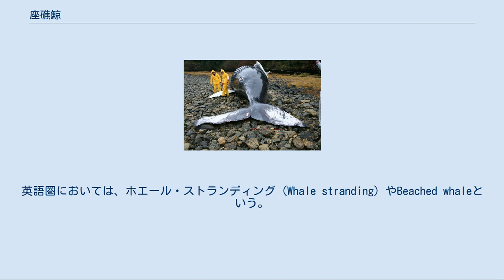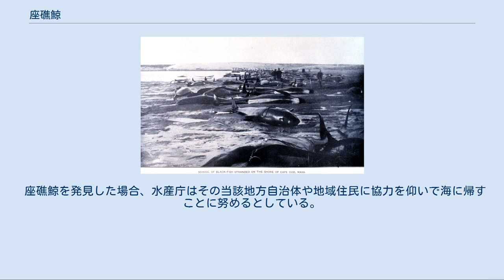座礁鯨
1902年にアメリカ合衆国ケープコッド付近で起きたクジラの集団座礁。
 座礁鯨（ざしょうくじら）とは、何らかの理由により、クジラ類が浅瀬や岩場などの海浜に乗り上げ、自力で泳いで脱出できない状態になること。
「鯨の集団自殺」として知られる。
 日本の古い言葉では寄り鯨（よりくじら）や流れ鯨（ながれくじら）という。
専門的にはイルカを含めて座礁鯨類ともいい、小型の鯨類（イルカ）の場合は座礁イルカとも呼称される。
英語圏においては、ホエール・ストランディング (Whale stranding) やBeached whaleという。
また、英語圏での集団座礁を指すマスストランディングや生きた個体の座礁を指すライブストランディングも、専門家の間では使われている。
その原因は長年謎とされたが、軍で使われるソナーが原因で「減圧症」になるという有力な説も浮上している。
 米国アラスカ州ペリル海峡のバラノフ島に漂着した子ザトウクジラ。
 水産庁では、座礁鯨は生きた状態での海浜への打ち上げをいい、死亡した状態で漂着したものを漂着鯨 (whale beaching) としているが、ここでは死亡した状態で打ち上げられたクジラ類についても記述する。
鯨の座礁は単独のこともあれば、群れが座礁することもある。
 過去最大級の座礁例は、1918年にニュージーランドのチャタム諸島において発生したもので、約1000頭の座礁が記録されている。
 「流れ鯨」とは何らかの原因で死んだ鯨が海浜に流れ着いたクジラのことであるが、単に座礁したクジラについても用いられる例があり、「寄り鯨」とは生きたまま海浜に乗り上げたクジラをいうが、湾などの狭い海や、比較的に浅い海に迷い込んで外海に出られない場合や、居ついてしまいその場所から出て行かないクジラの事もいう。
 尚、種類によっても座礁の傾向は異なり、集団座礁（マスストランディング）はハクジラに多く、ヒゲクジラにおいては殆ど見られないとされる。
 ハクジラの中でもゴンドウクジラの仲間は、群れとして行動する傾向があり、一度座礁し始めると連鎖して集団座礁に繋がることがある。
 単独と複数の時はそれぞれ当てはまる事項に差異があるが、ここでは併せて列挙する。
 外的要因説[編集] 2019年1月30日に英学術専門誌「英国王立協会紀要」に、軍のソナーによるストレスが原因で「減圧症」になるとする研究論文が発表された。
それによるとソナーの周波数を浴びたクジラはストレスを受け、ソナーの発信源から遠ざかろうとして潜水のパターンが乱れ、体内に窒素が蓄積してしまう現象が起きるという。
中周波ソナー（MFAS）は潜水艦の探知を目的に1950年代に開発されたが、60年代頃から周波数約5キロヘルツのソナーの発信を開始。
時期を同じくして、特に地中海でクジラが大量に打ち上げられる現象が発生するようになったという。
クジラの大量座礁は1960～2004年の間に121件確認され、うち少なくとも40件は海上での軍の活動時間と場所が密接に関連していたことが明らかになった。
打ち上げられたクジラは外見上は病気やけがは見当たらなかったが、体内では、減圧症のように窒素が気泡となって血管内に蓄積され、脳内出血を起こしていた。
死体解剖の結果、さらに他の内臓や脊髄、中枢神経系への損傷も発生していた。
 餌を追っているうちに、誤って浅瀬に入ってしまった。
 シャチなどの外敵や、種別の違う他の鯨類のハラスメントから逃れるため、誤って浅瀬に入ってしまった。
 地震の振動や台風などによる潮流の短期的な変化や、船舶や潜水艦など、海での人の起こす人工的な音や振動など、本来はあり得ない事象に驚き混乱した結果、誤って浅瀬に入ってしまった。
意図的にこうした混乱を生じさせて捕獲する漁法としてイルカ追い込み漁も存在する。
 内的要因説[編集] エコロケーション（反響定位）が岩場や浅瀬で乱反射や無反射することで、方向感覚を失うことによる。
 耳腔に何らかの障害が起こり、そのことによる聴覚異常からの超音波探知の混乱や、耳石の異常などからの磁場探知の混乱。
 地形と磁場の関係から、磁場探知において、磁場の強弱を順に追って移動すると浅瀬にたどり着くことによる。
 近年の文化人類学と考古学の研究から、人類がアフリカから他の大陸に移り住んだ歴史において、その集団は海岸線に沿って徐々に移動したことが解ってきた。
貝塚などの調査からも、初期の人類は魚介類とその他の野生の植物の収穫によって成り立ち、その貝塚の多くから残...